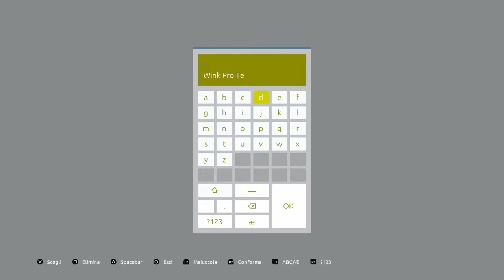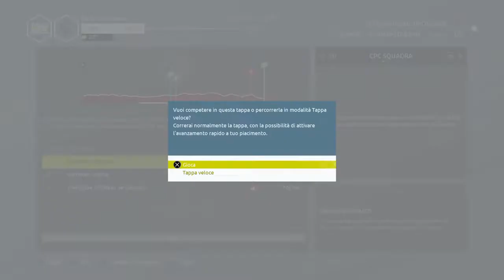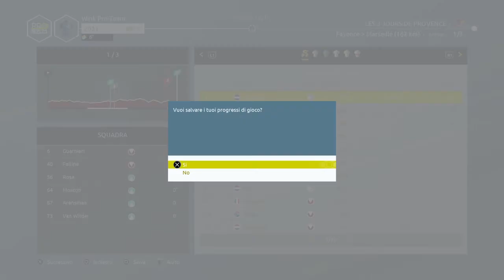Tour de France 2021 - Pro Team #1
Pro Team #1 - Tour de France 2021
Scelta squadra e prima tappa della corsa: Les 3 Jours de Provence